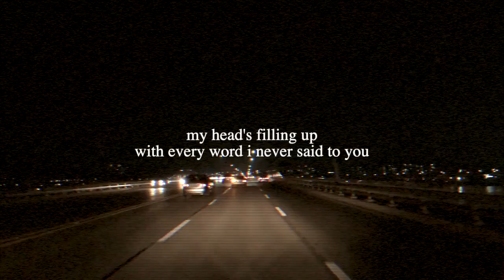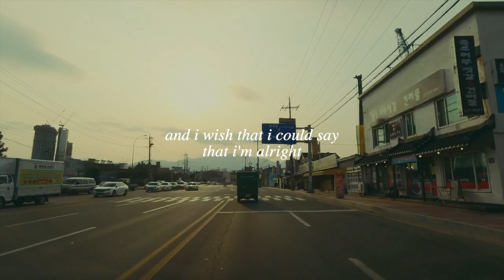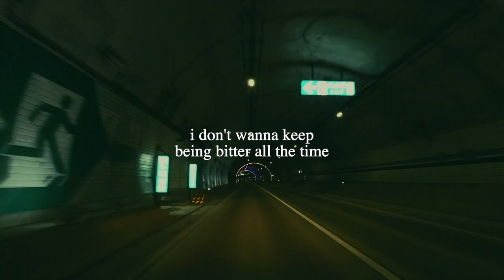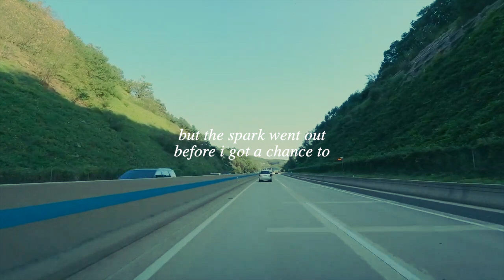light yellow lines - Camille Cano (lyric video)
helloooo, i wrote this song last year and it was one of the first things i produced by myself so it's kinda special 2 me :)